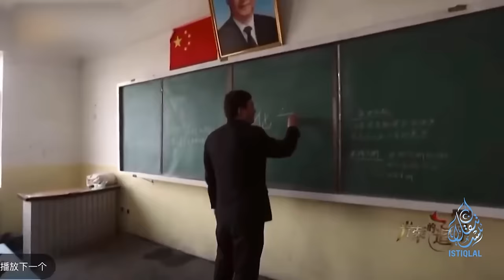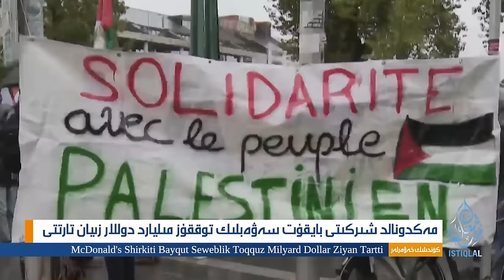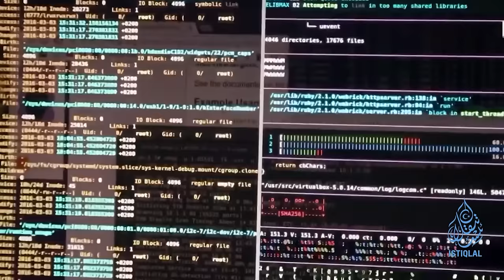ئىستىقلال كۈندىلىك خەۋەرلىرى |2024.02.06| خىتاي تىنچ ئوكياندا رەقىبىگە دۇچ كەلمەكتە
ISTIQLAL KÜNDILIK XEWERLIRI |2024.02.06| GHULJA SHÉHITLIRI DUNYANING HERQAYSI JAYLIRIDA XATIRILENDI